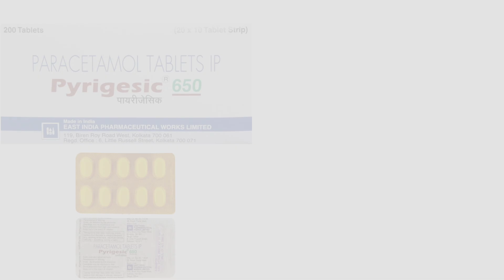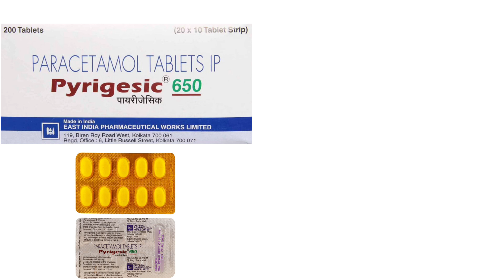Pyrigesic 650 tablet | Paracetamol 650 tablet | Uses, Side effects, Dose, Precautions in Hindi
Pyrigesic 650 is a brand of medicine that contains the active ingredient paracetamol (also known as acetaminophen). It is commonly used to relieve pain and reduce fever. Paracetamol works by inhibiting the production of certain chemicals in the body that are responsible for pain and fever. Pyrigesic 650 is available in tablet form and is typically taken orally as directed by a healthcare professional. It is important to follow the recommended dosage and avoid exceeding the maximum daily dose to prevent potential liver damage.

Pyrigesic 650  दवा का एक ब्रांड है जिसमें सक्रिय घटक पैरासिटामोल (जिसे एसिटामिनोफेन भी कहा जाता है) होता है। यह आमतौर पर दर्द को दूर करने और बुखार को कम करने के लिए प्रयोग किया जाता है। पेरासिटामोल शरीर में कुछ रसायनों के उत्पादन को रोककर काम करता है जो दर्द और बुखार के लिए जिम्मेदार होते हैं।Pyrigesic 650  टैबलेट के रूप में उपलब्ध है और आमतौर पर स्वास्थ्य देखभाल पेशेवर द्वारा निर्देशित मौखिक रूप से लिया जाता है। अनुशंसित खुराक का पालन करना और संभावित यकृत क्षति को रोकने के लिए अधिकतम दैनिक खुराक से अधिक से बचना महत्वपूर्ण है।